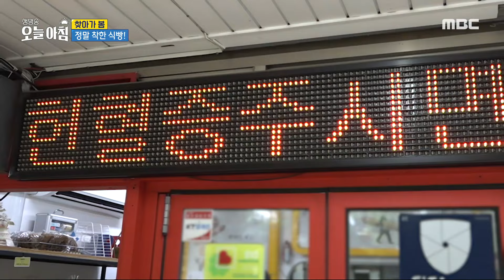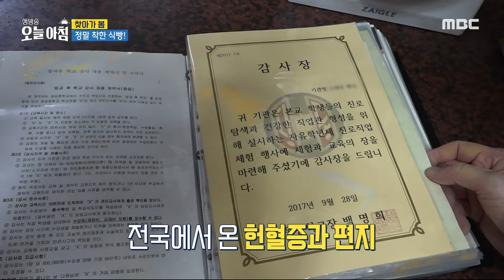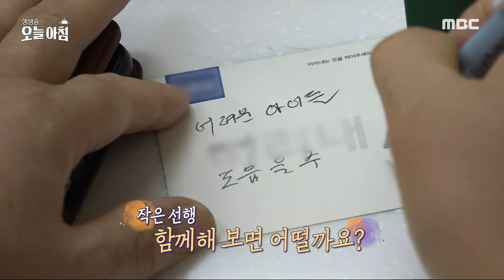[생방송 오늘 아침] 착한 식빵 빵집의 따듯한 선행, MBC 240801 방송